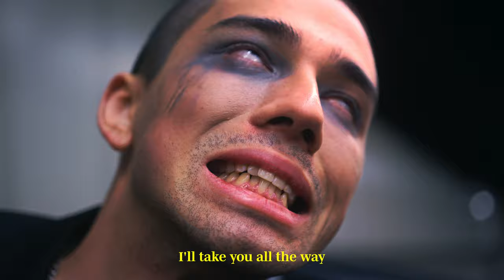Taka Perry - Diamonds (Official Video)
Official video for 'Diamonds' by Taka Perry.

Directed by Ben Develin.